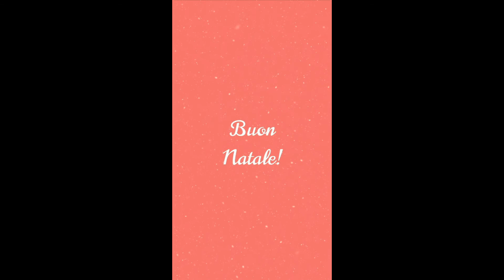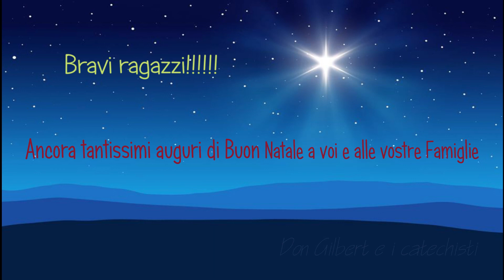Presepi 2020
Presepi fatti dai ragazzi del catechismo